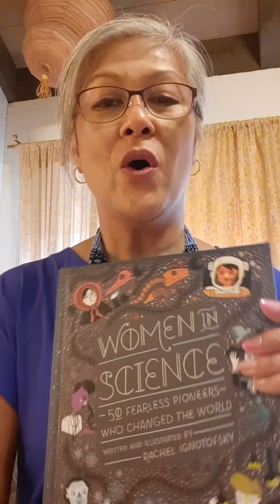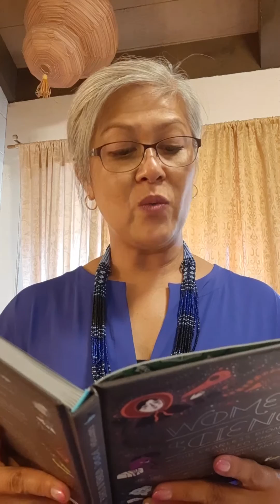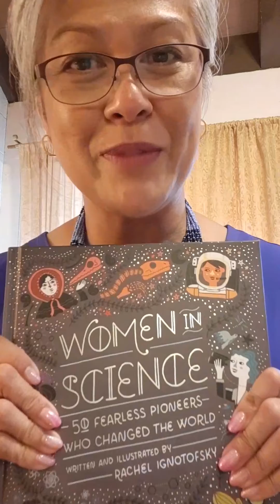Women in Science - Introduction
Women in Science: 50 Fearless Pioneers Who Changed the World - Introduction